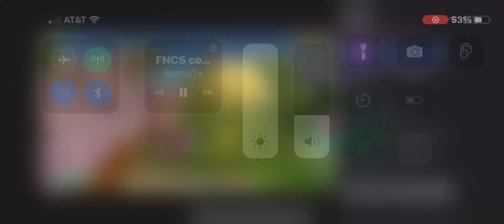Is he hacking🤔🤨